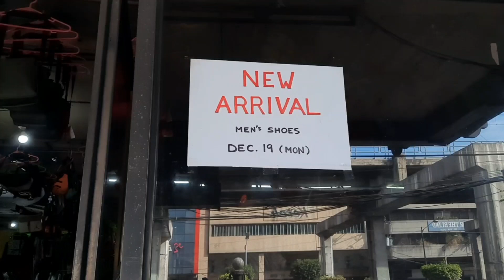JORDANS NIKE AIRFORCE 1 at IBAPA! DML ukay ukay shoes cubao SUBRANG SOLID!new arrival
update po ulit tayo mga buddy dito sa isang pinaka solid na bilihan ng ukay shoes sakto new arrival sila.daming af1 jordan kaya try niyo pasyalan mga buddy.at lagi kayo mag iingat

store location:DML UKAY UKAY
edsa cubao Quezon City
tabi po siya ng euro hotel at malapit sa mrt station cubao at farmers plaza